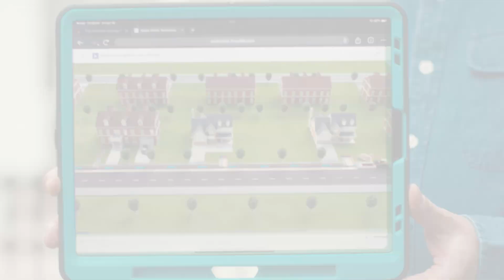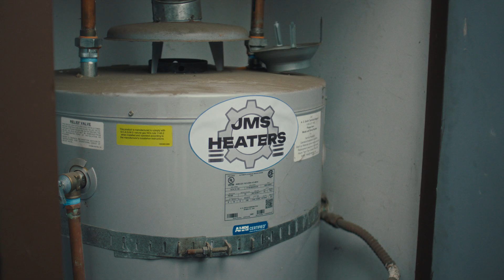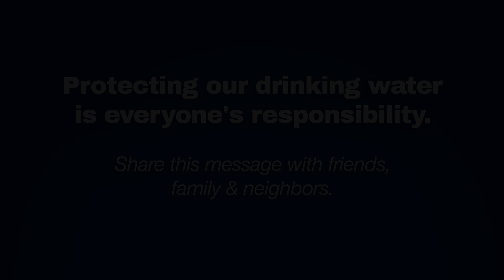MEET BACKFLOW BOB - Directors Cut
-- A homeowner steps outside and finds a someone testing his plumbing. That’s how this story begins: with confusion, a little suspicion, and a simple question that leads to a much bigger issue—what is backflow, and why should you care?

Most people have never heard of backflow but it’s one of the most serious threats to our drinking water. Backflow happens when water flows in the wrong direction, pulling contaminants like fertilizers, chemicals, or dirty water back into the clean water supply.

It can happen in homes, businesses, or even entire neighborhoods and without the right protection, it puts everyone’s health at risk.

Watch now to learn how you can help protect your water and your community. Because there's a lot more to clean water than you think!